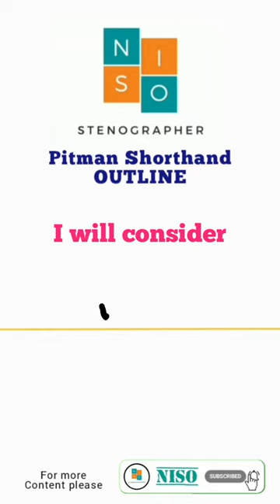I will consider Outline in Pitman Shorthand How to write I will consider Outline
I will consider Outline in Pitman Shorthand How to write I will consider Outline in Pitman Shorthand

Hello!
Welcome to your YouTube Channel NISO Stenographer. In this channel, you will get every possible Outlines and Strokes in Pitman Shorthand in English and also you will get Outlines of Places, Cities, names, surnames. Every day, you will get word's Outline/stroke in Pitman Shorthand. NISO Stenographer! FREE!

Learn:
1. What is Outline in Shorthand?
The Outlines property is a shorthand property for setting the following individual outlines properties: Outlines-Width, Outline-Style (required) and Outline-Colour)
2. What is stroke in Shorthand?
A stroke is a shorthand sign that represents one consonant sound. Strokes do not correspond to the letters of the normal longhand alphabet, although some of them may appear to do so.

Phone: